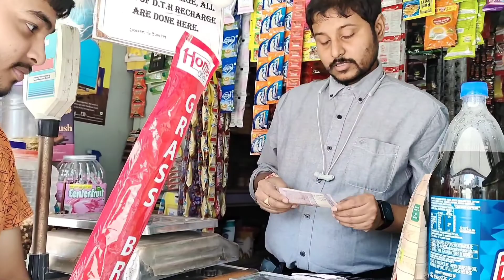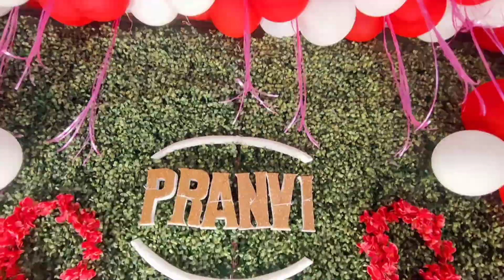অন্নপ্রাশনের দিনে কেঁদে ভাসিয়ে দিলো আমাদের ছোট্ট সোনা প্রাণভি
অন্নপ্রাশনের দিনে কেঁদে ভাসিয়ে দিলো আমাদের ছোট্ট সোনা প্রাণভি 👶💗 (riceceremony part-1)